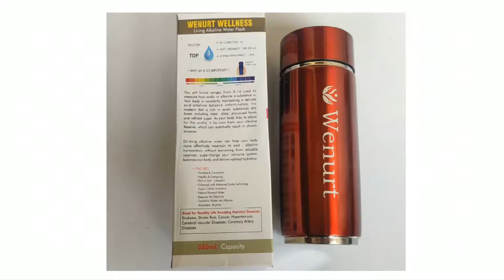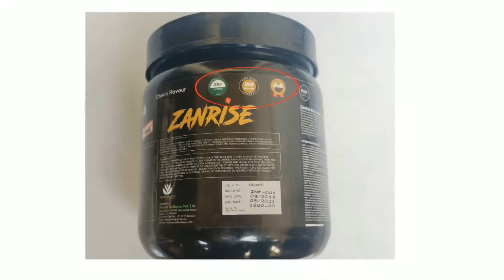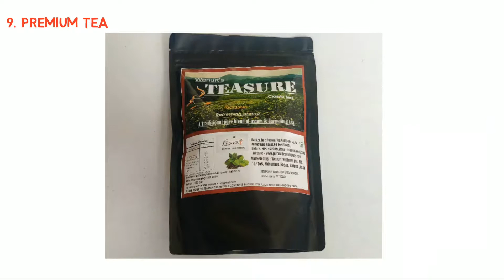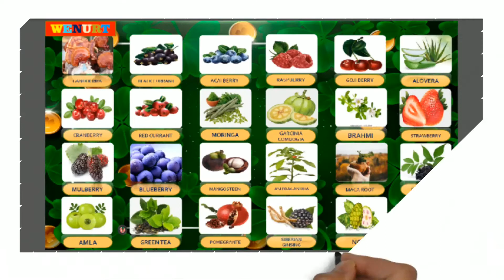Wenurt Wellness full products overview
Contact  Or WhatsApp  on  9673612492  for  more  details about products and to join business..
View other videos about product details on this channel